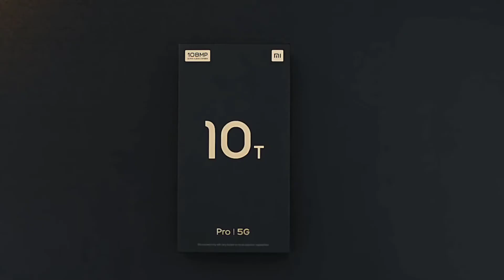Xiaomi MI 10T Pro Full Feature Explain In Hindi || Launch Date, Display ,Camera,Battery, Confirm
Hello Doston Sawagat Hai Aap Sbhi Ka Mere YouTube Channel Par

Is Video Mai Maine Aapse Baat Ki Hai Xiaomi Ke New Smartphone Mi 10 T Pro Ke Baare Mai So Video Puri Dekhna Umeed Hai Video aapko Pasand Aayegi So Video Puri Dekhna
Thanks...

Thanks...